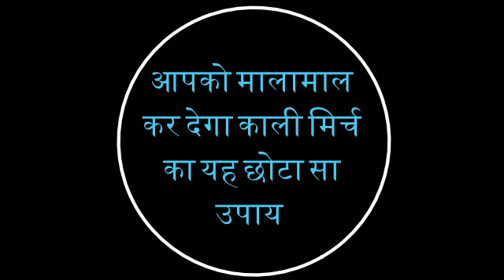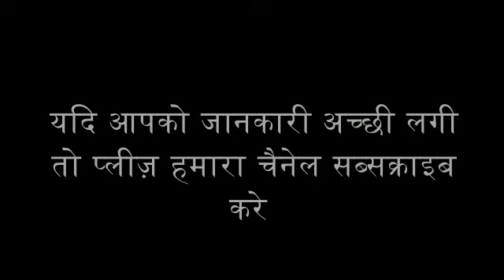ज्योतिष अनुसार काली मिर्च के कुछ विशेष उपाय